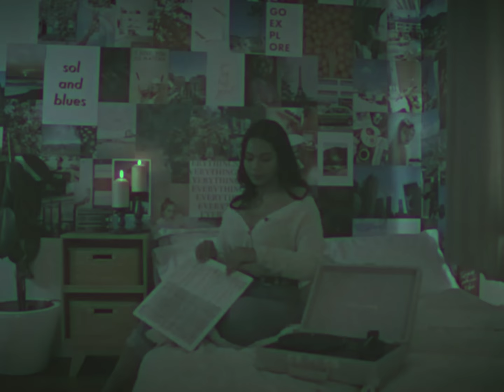Rainy Days - Alf Wardhana (Official Music Video)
Song & Lyrics : Alf Wardhana
Film by : Jo Satrianie
Talent : Adinda Cia
Art Director : Jessica Veronica
Location : Solandblues
Produced by : Widya Olyvia
Rainy days lyrics

rainy days may come and go
it splashes through the window
I can listen to the colour and with you

look around it's subtle
it washed away the gloom
though it's not ours to settle
let's get inside the room

nobody told us it was the best time
the bells chime and I'm knocking at your door
don't talk about the destiny
cause all we need is a small twinge of melancholy

the silent breaks but it does so awfully
whispers can be heard
but there's no single word

half drunk in blissfulness
half drowned in our own tears
through all our endless years

I can listen to the colour
and with you it's getting better

though you know you're the one who can save yourself
the sun set and you're knocking at my door
no hint of insecurities
but then it leaves us with a small twinge of melancholy